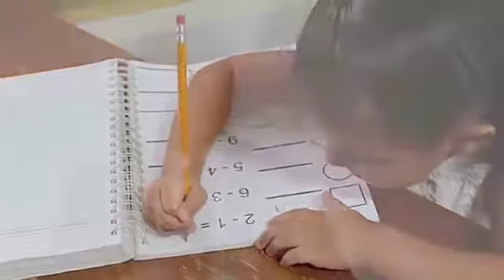RTS 37 SHOW OPEN/ANDREA RAMIREZ GUS REYES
This is a segment from TBN Salsa's "Raising the Standards" show #37 that features Dr Andrea Ramirez and Dr Gus Reyes.
This video is the property of Trinity Broadcasting Network and should not be reproduced without written consent.  If you do not receive TBN Salsa, please contact your local cable company to request the channel.